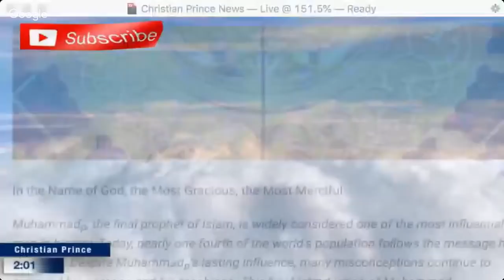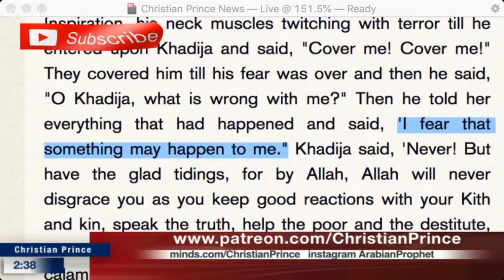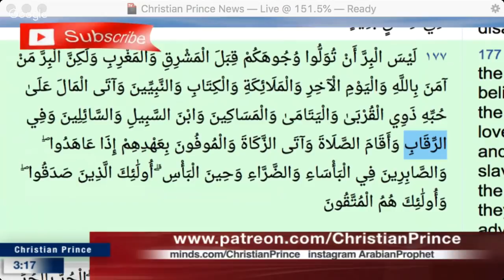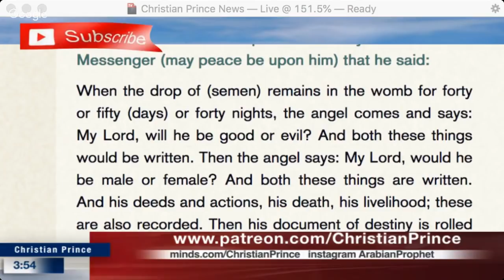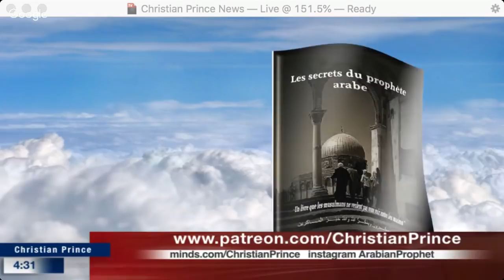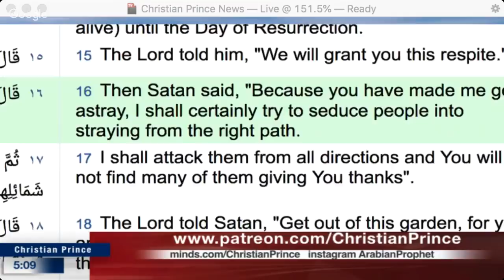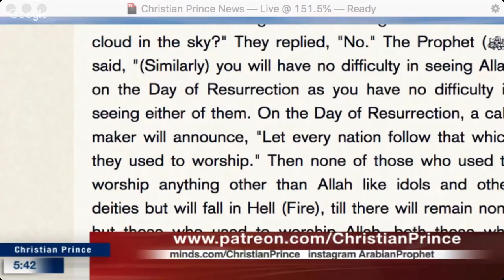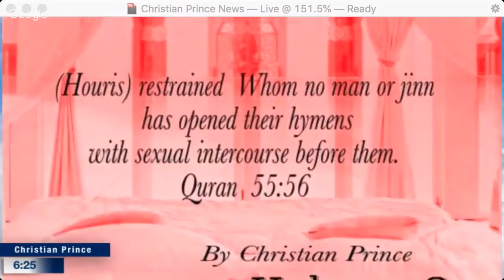Christian Prince - What made Mahoud call Muhammad a Prophet?